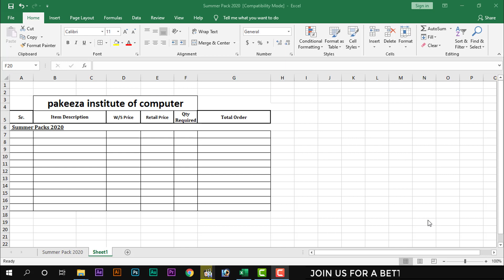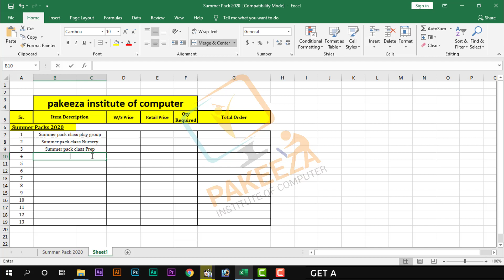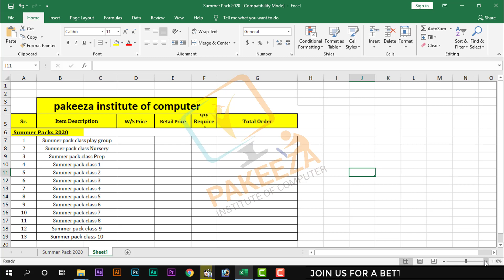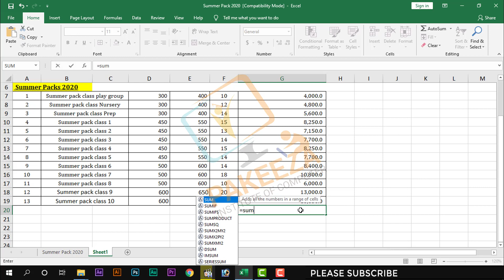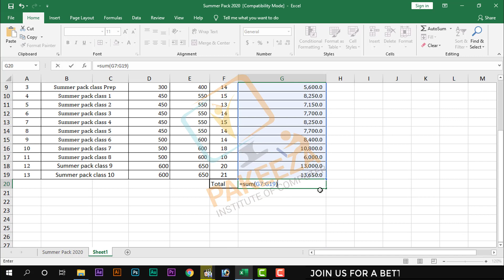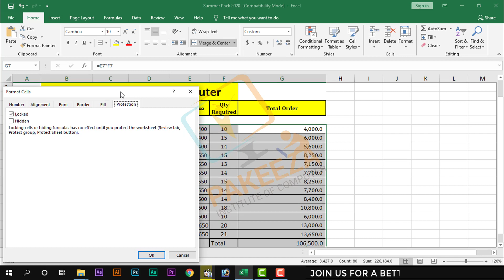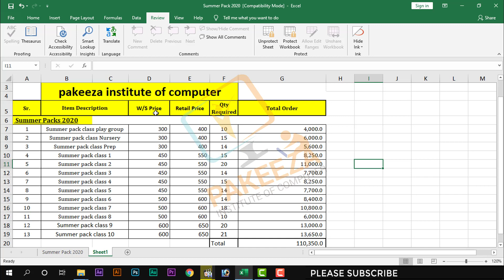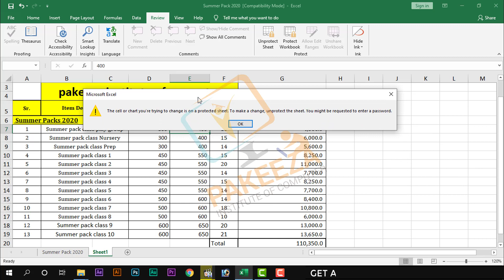74. How to make PROTECTED Order Sheet- Class#74- Microsoft Excel 2019 Complete Course- Urdu-Hindi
Hi Friends ! This is class # 74 of Microsoft Excel 2019 Complete Course- Urdu-Hindi.  In today class we Learn about "How to make Protected ORDER Sheet" Which is very helpful to you Office, School and some your other purposes.